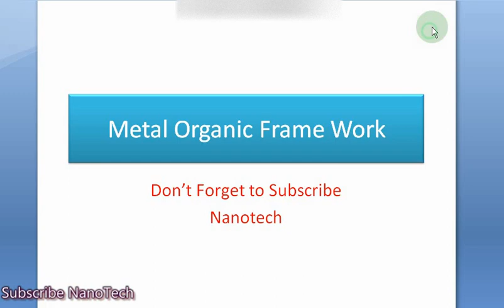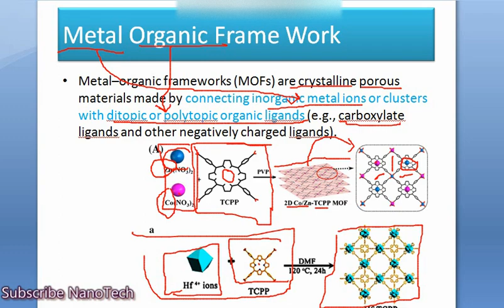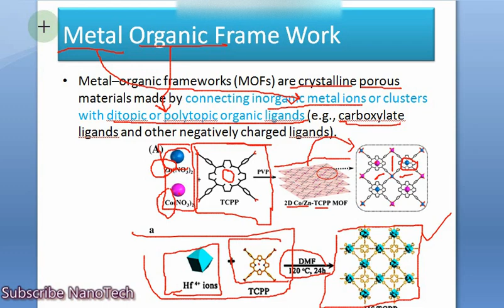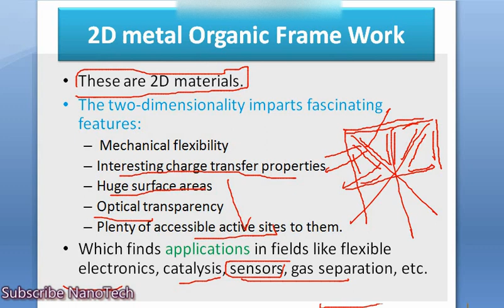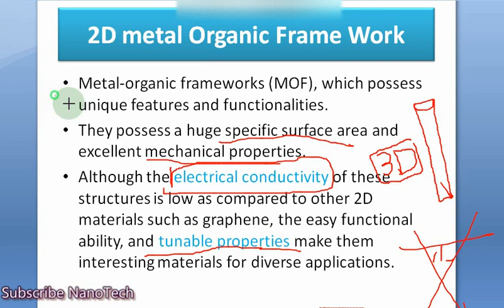What are Metal Organic Framworks (MOFs) materials?|2D MOF material structure and unique properties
In this video, we shall discuss about the metal organic framwork materials.This video answer the question that what are metal organic framework nanomaterials and what are their types? What special properties it holds and what kind of structure make is useful.